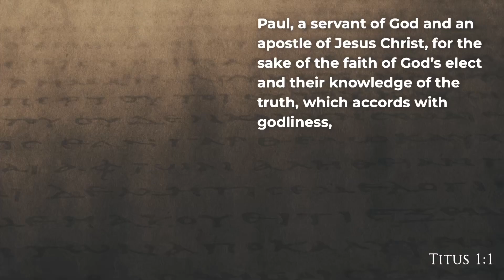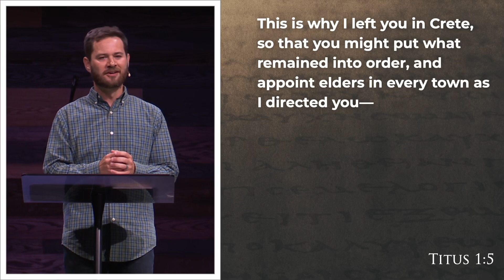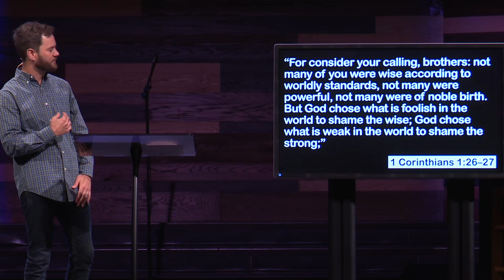Slaves of Christ | Finding Joy in Selfless Service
In this thought-provoking sermon from Titus 1:1-5, Corbin Campus Pastor Brett Martin tackles the biblical concept of being a "slave" or "bond-servant" of Jesus Christ. While this language may seem strange to modern ears, Pastor Brettys shows how it actually points to the great privilege and freedom found in selfless service to our Savior.

This message explores questions like:

- Why does the apostle Paul refer to himself as a "slave" of God? Discover the countercultural idea of joyful submission to Christ as Lord.

- How is being a slave of Christ different from the dehumanizing slavery of past eras? Learn about the concepts of being "bound to obey" yet treated as God's beloved children.

- In what sense are all people fundamentally slaves, either to sin or to righteousness? Martin explains the two paths and their divergent destinations.

Are you living with the security, purpose and abundant life that comes from embracing your role as Christ's servant? Get inspired to wholeheartedly devote yourself to the greatest Master. Whether you've followed Jesus for years or are just investigating who he is, this message will give you a fuller picture of the upside-down Kingdom, where the greatest becomes the servant of all.